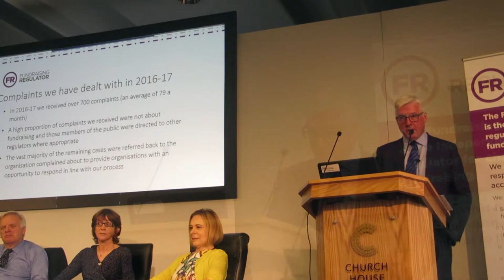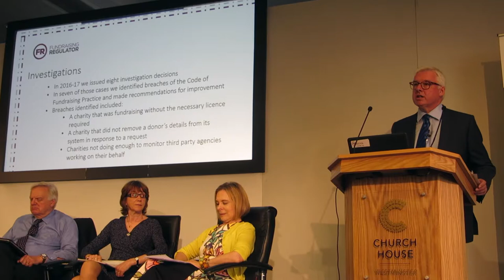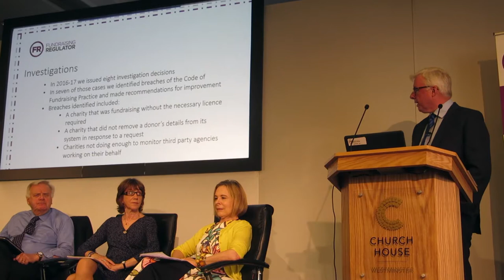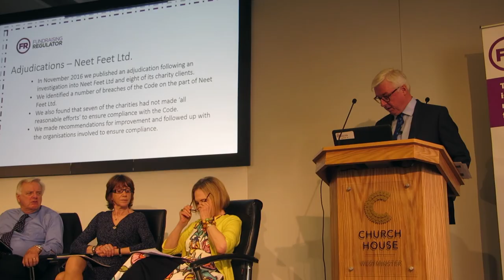Michael Smyth on the first year of the Fundraising Regulator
Michael Smyth (Chair of the Adjudications Committee at the Fundraising Regulator) reflects on the first 12 months of the Regulator.